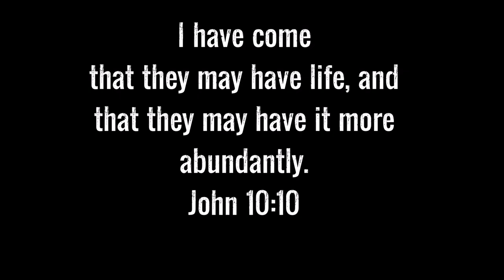LordRider HitMan. Straight Jackin.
LordRider HitMan. Straight Jackin. (The Enemy) Christian Rap. LordRider Muzic